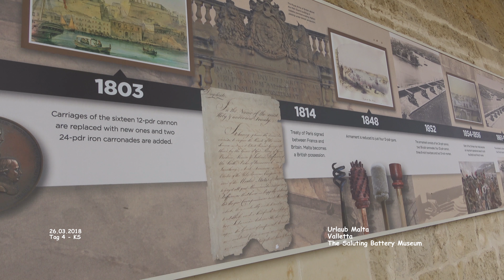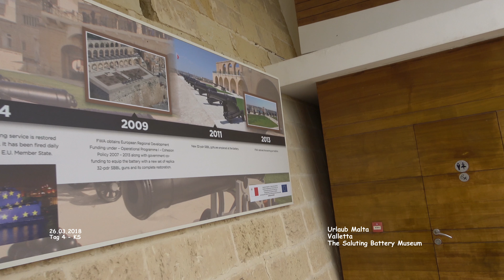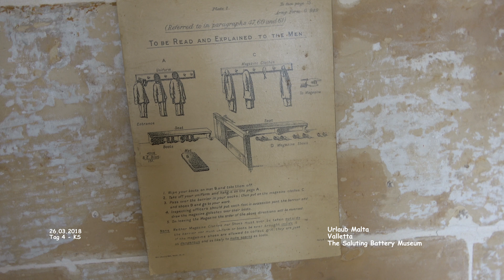The Saluting Battery Museum - Valletta - Malta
Malta - Urlaub